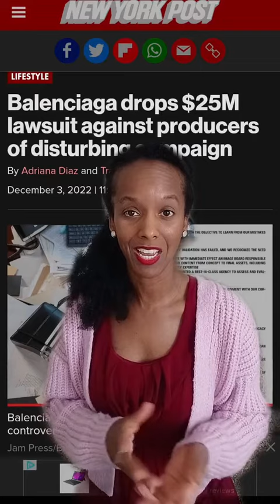Balenciaga Controversy: How Marketing/ Advertising Agencies Work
There is more to an advertising agency than their team doing a marketing campaign; both a client and the agency work together.

This Balenciaga scandal feels unsettling to me, and the company needs to reassess their vision.

First Video Credit: designercommunity_